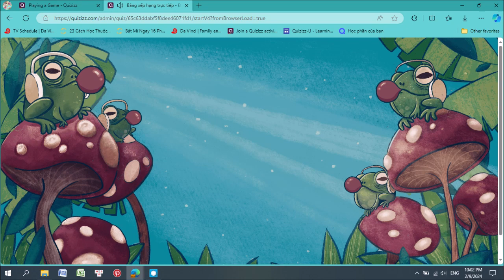Quizizz Croak Folk OST 1 Hour 🌸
Note: I'm not the owner of this song and picture. All belongs to Quizizz.
What is Quizizz? It's the place where teachers can create or host a live quiz for students, engaged and gamified quizzes for classroom, it's used by million teachers all around the world. The audio we take from instructor paced version.